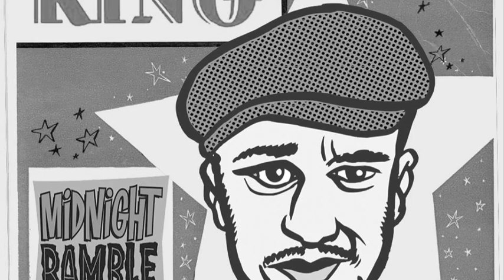BIP BOP BOOM #9 Trailer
BIP BOP BOOM #9

LIVE ON STAGE:
RANDY RICH & THE POOR BOYS (GER)
...were formed in 1997 in my home town of Rostock. In 2000 we released our first EP "Rock With The Snowman" on Part Records. Since then we have toured with different line ups all over Europe and the USA. Highlights were appearances at the world's biggest Rock'n'Roll Festivals like Viva Las Vegas (US), Rockabilly Rave (UK) or the Oldstyle Weekend in Sweden. In 2012 we released our latest record "Dance, Dance, Dance" on our own Emerald Label.
The Poor Boys might be coming in different line ups, but you can always be sure to hear a variety of great rockin' tunes from the golden decade of music and many original compositions in the style of our heroes like Carl Perkins, Elvis Presley, Bob Luman and others.

EDDIE & THE BACKFIRES (GER)
...fronted by Eddy, one of the most charismatic singers in the sceene, The Backfires play a style of music that is often described as Desperate Rock'n'Roll. The Band has released 3 Cds so far and has a huge following all over Europe. It's probably the only outfit that delivers a "Russian" version of "Mexican Love"...

RECORD HOP BY:
DJ SHAKIN' CASI (GER)
DJ REVEREND JAY KAY KING (GER)

JIVE WORKSHOP:
MICHA & SUSI (JUKEBOX STOMPERS)

2014 SEPTEMBER 12th @ NOELS BALLROOM - LEIPZIG (GER)